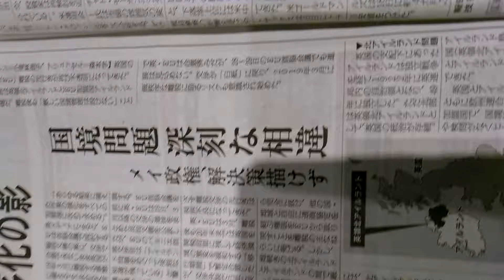2018年6月21日